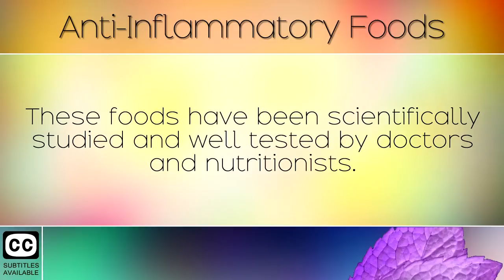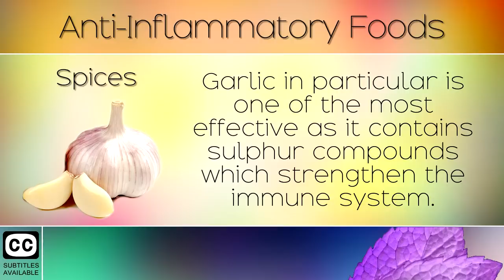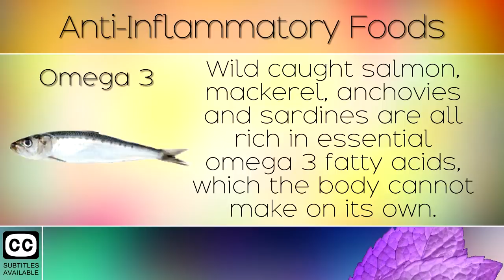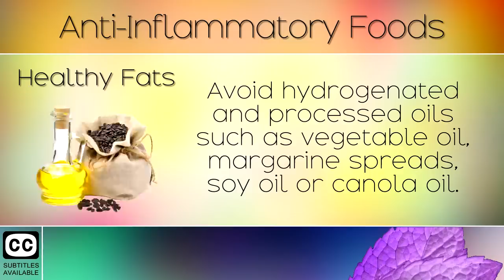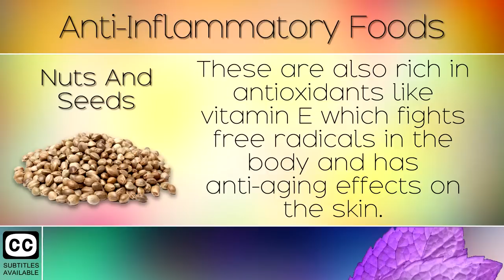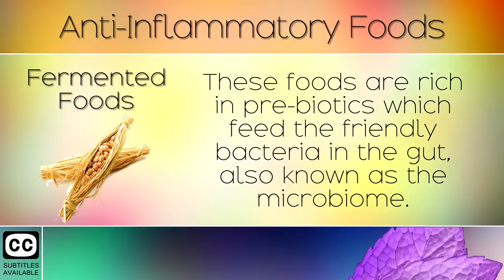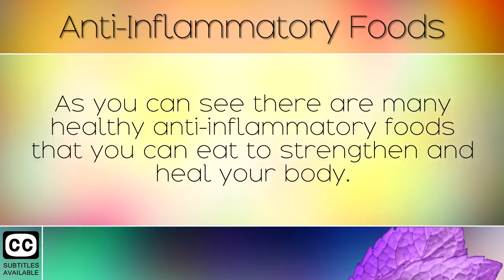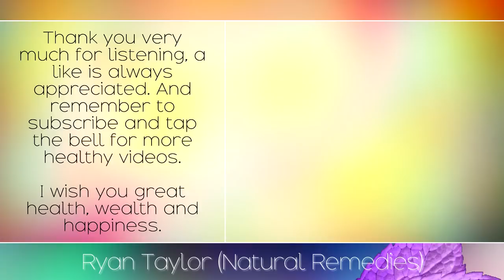Anti-Inflammatory Foods (Fight Inflammation)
The best anti-inflammatory foods for healing the body. [Subtitles]

In today's video we highlight a list of anti-inflammatory foods such as herbs, vegetables, fruits, seeds, fats, nuts and drinks. These foods are perfect for an anti-inflammatory diet which can help in reducing arthritis and joint pain, treating autoimmune conditions like ulcerative colitis, celiac disease, IBS, type 1 diabetes, multiple sclerosis and many more. An anti-inflammatory diet is also great for treating depression, anxiety and other mood disorders which affect brain chemistry. This fantastic list of anti-inflammatory foods can be get rid of inflammation by strengthening the immune system, healing the body from disease, aiding digestion and reducing chronic inflammation in the entire body.

Recommended Products (paid link)